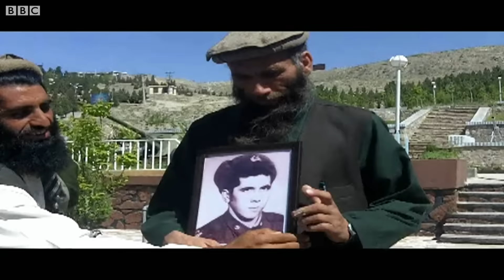Собиқ шўро аскари Ўзбекистонга қайтмоқчи эмас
Бундан 33 йил муқаддам Афғонистонда бедарак кетган собиқ шўро аскари, асли самарқандлик Баҳриддин Ҳакимов Ўзбекистонга қайтиб кетишни истамаслигини айтган.

Шу йилнинг 23 февралида дараги чиққан Баҳриддин Ҳакимов ўтган ҳафта Ҳиротда биринчи марта журналистлар билан учрашган.

Маҳаллий аҳоли орасида Шайх Абдуллоҳ сифатида танилган Баҳриддин Ҳакимов билан Би-би-си Ўзбек хизматининг Ҳиротдаги мухбири Ҳумоюн Ҳадид суҳбатлашган.